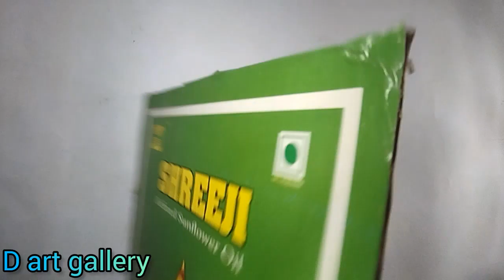Beautiful paper photo frame craft ideas with paper||easy Wall hanging craft ideas||esay craft ideas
Hello Everyone

|| D art gallery ||

How to make crafts with paper
How to make crafts
How to make crafts out of paper
How to make crafts at home
How to make crafts with cardboard
Beautiful paper Flower wall Hanging
Beautiful paper craft
Beautiful paper wall Hanging
Beautiful paper Flower making
Beautiful paper Flower paper craft diy
diy paper craft
diy paper craft easy
diy beautiful wall hanging room decor ideas easy paper craft
craftdeaswithpaper
wast material craft ideas
hand craft work at home
news paper Flower diy
paper esay home decoration
home made wall hanging
cardboard crafts
cardboard crafts for kids
cardboard crafts ticktock
cardboard crafts toturial
cardboard crafts wall hanging
How to make watch
watch making at home
easy watch making ideas
Diy watch

# D art gallery #